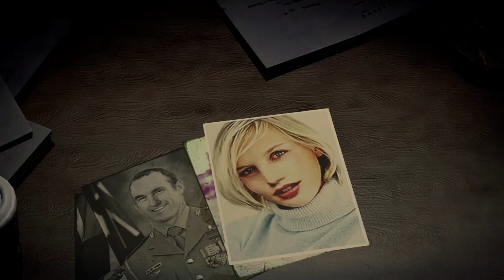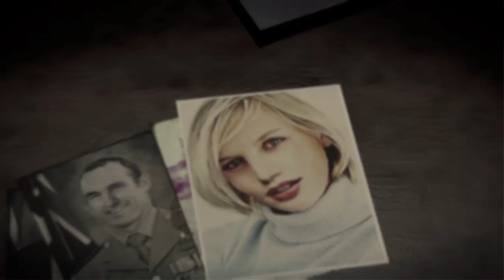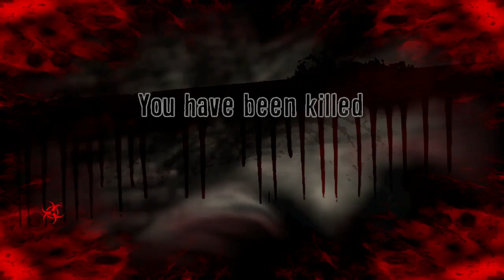Dead Island: Ryder White & Arena DLC - Gameplay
Brad and Patrick skip their flight to Moribund Peninsula in order to see what the denizens of Dead Island are up to nowadays.

What Is GiantBomb.com?
Giant Bomb is one of TIME's 50 Best Websites of 2011. We're into Trackmania, Hulkamania, viewers like you.